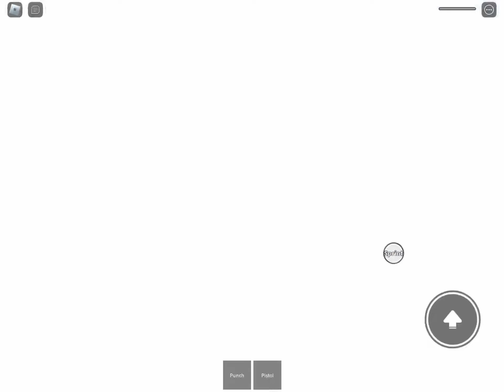Rules for moderator coming soon. Maybe on March 31 2024